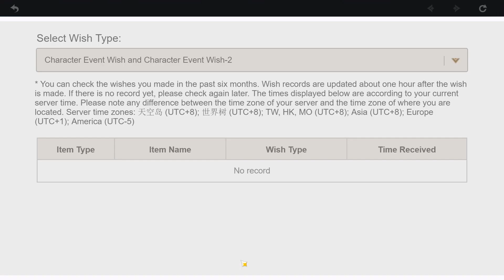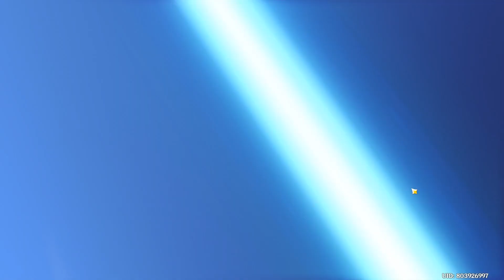Shenhe completes my cryo supremacist needs